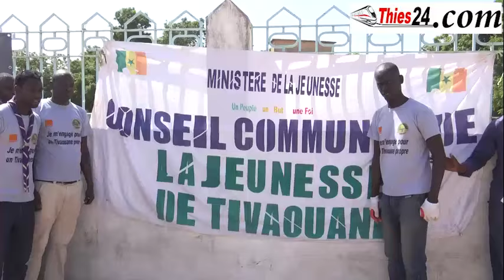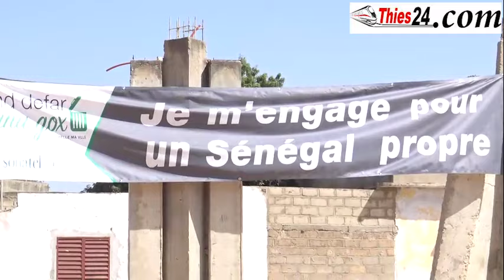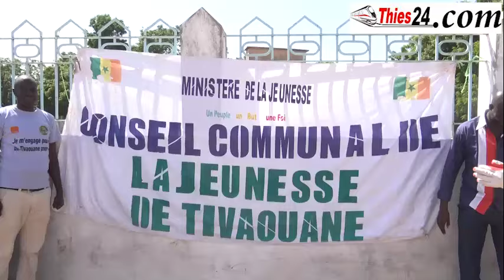nettoiement de Tivaouane